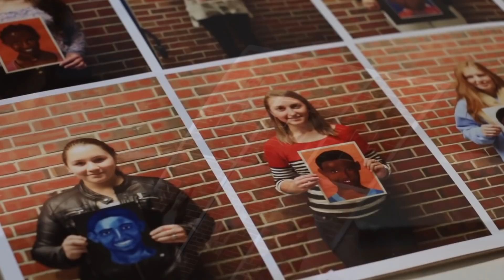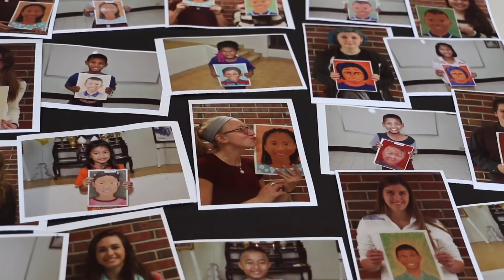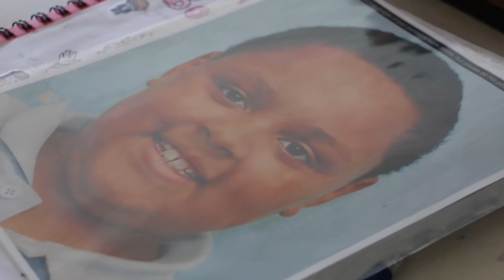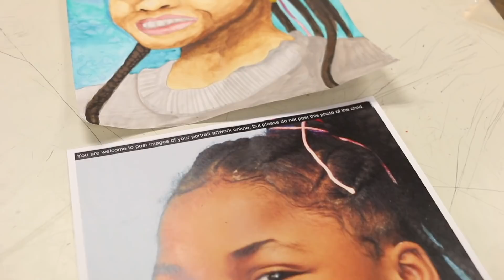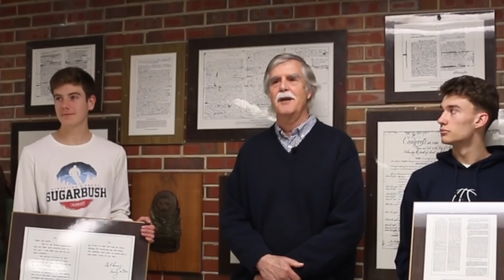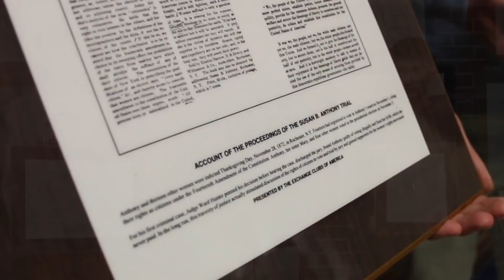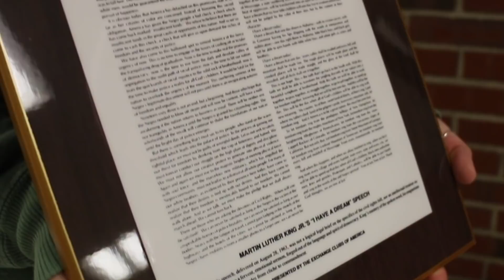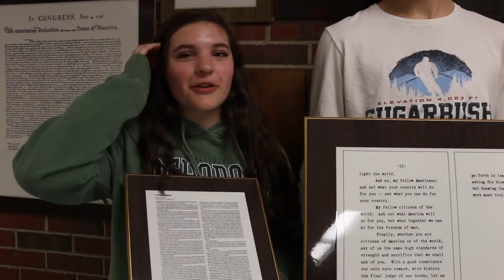VTV S12 Ep15 (5-10-19)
Segments: Portrait Project, Freedom Shrine, Quentin's New Album, Late Afternoon with Ryan Lattig (Pilot)